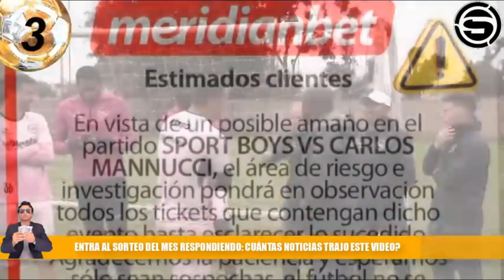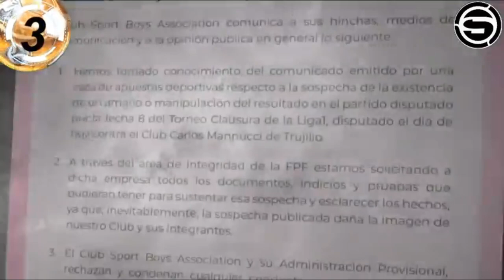HINCHAS reclaman a Sport Boys después de perder 6x2 y la pelea por no descender